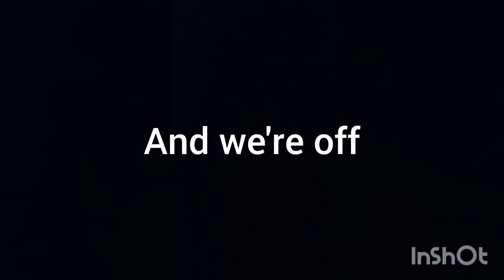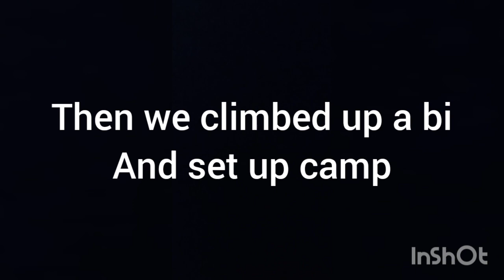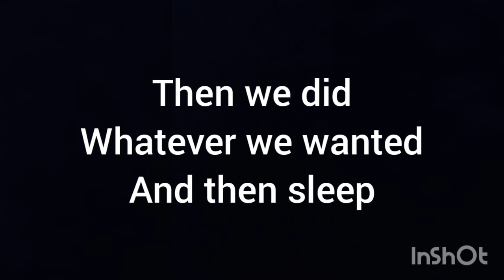Struggle Climbing An Active Volcano (Mount Egon) Part 1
The first part of me getting ready to prepare to climb mount Egon